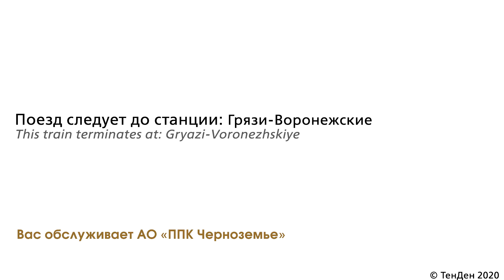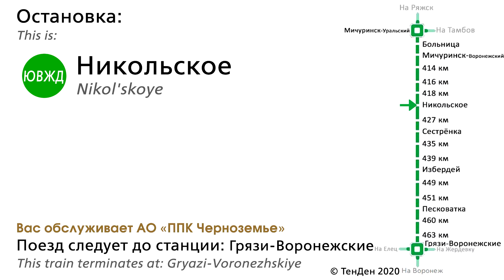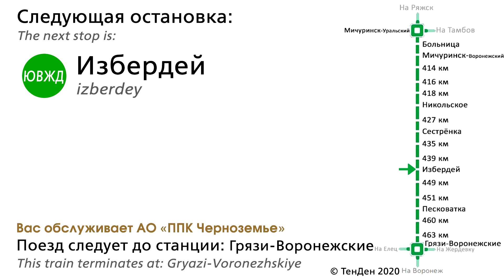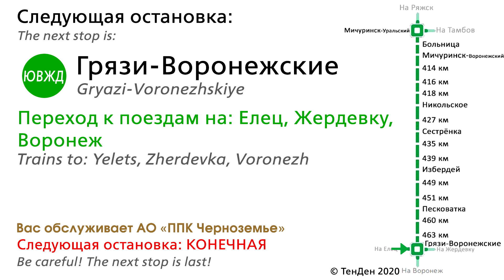Информатор САВПЭ: Мичуринск-Уральский - Грязи-Воронежские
Список Остановок:
Мичуринск-Уральский 0:05 - 0:22
Больница 0:22 - 0:36
Мичуринск-Воронежский 0:36 - 0:53
414 км 0:53 - 1:10
416 км 1:10 - 1:27
418 км 1:27 - 1:42
Никольское 1:42 - 1:58
427 км 1:58 - 2:13
Сестрёнка 2:13 - 2:29
435 км 2:29 - 2:45
439 км 2:45 - 2:58
Избердей 2:58 - 3:15
449 км 3:15 - 3:32
451 км 3:32 - 3:47
Песковатка 3:47 - 4:03
460 км 4:03 - 4:21
463 км 4:21 - 4:36
Грязи-Воронежские 4:36